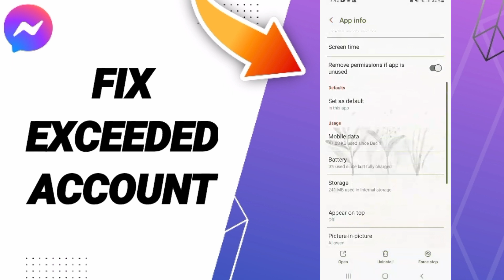How To Fix Exceeded Account On Messenger App 2024